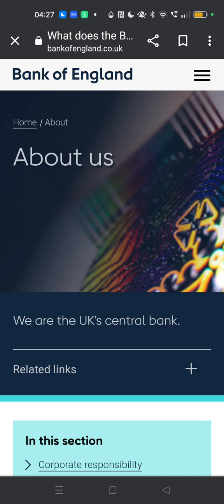BANK OF ENGLAND | TICE & FARAGE | dumber & dumber